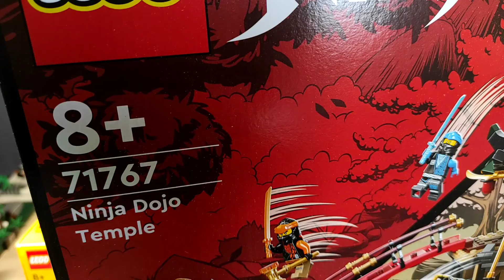Haul Lego Ninjago !!!!!!!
Si vous avez aimé la vidéo n'hésitez pas à un mettre un pouce bleu et a vous abonner en mettant la cloche des notifications pour être au courant des dernières vidéos 😉. Vous pouvez aussi laisser un petit commentaire pour me donner votre avis car vos avis m'intéresse pour pouvoir améliorer le contenu de la chaîne.

Vous pouvez aussi me soutenir sur Utip : Val_Brick's

Les avis sur cette vidéo sont les miens et ne sont en aucun cas liés avec Lego!